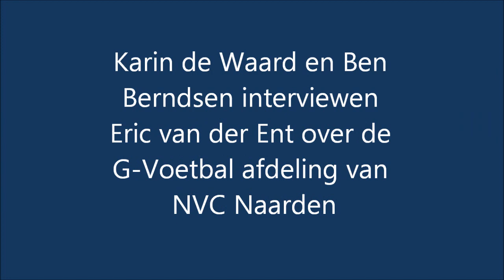BaarnFM NVC G-Voetbal 2011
Gedeelte van een uitzending van Baarn FM op 1-7-2011. Karin de Waard en Ben Berndsen interviewen Eric van der Ent over de G-Voetbal afdeling van NVC Naarden.